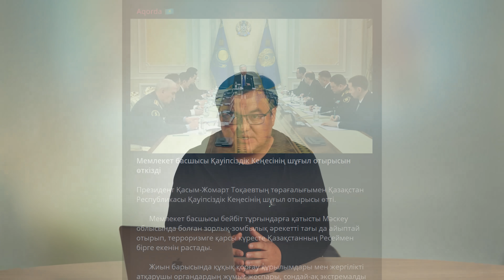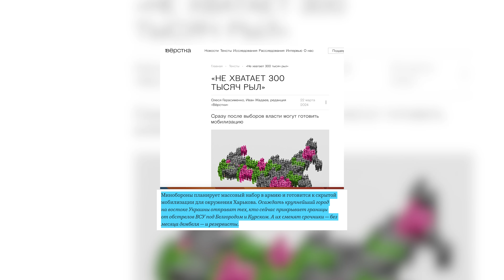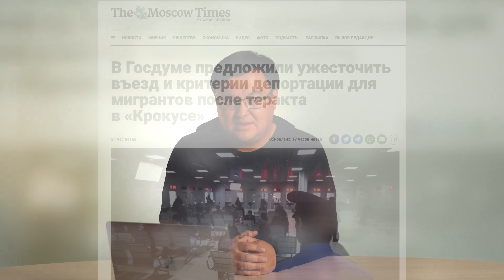Путин теракт боларын білді, бірақ...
Бұл теракт Ресейдің Украинадағы соғысына қалай әсер етеді? Ресейде мобилизация болуы мүмкін бе? Және мұның Орталық Азия үшін салдары қандай болмақ?